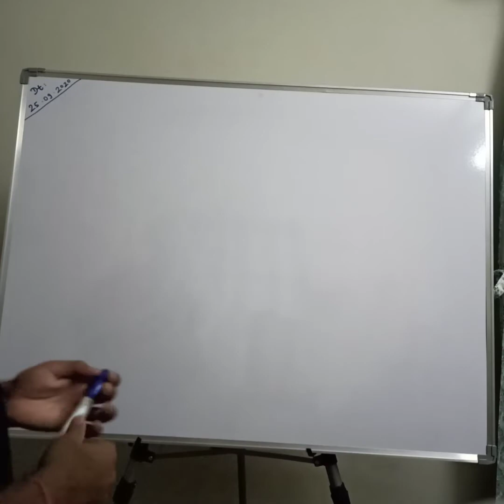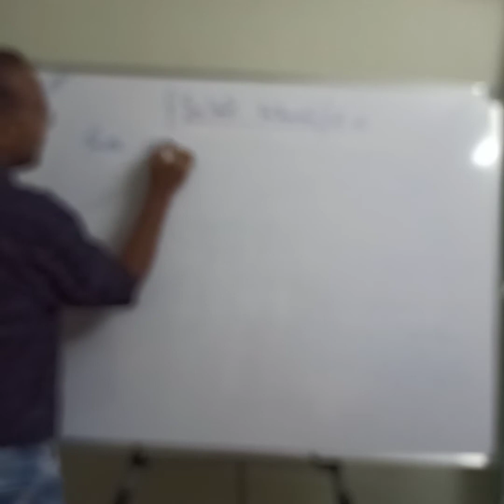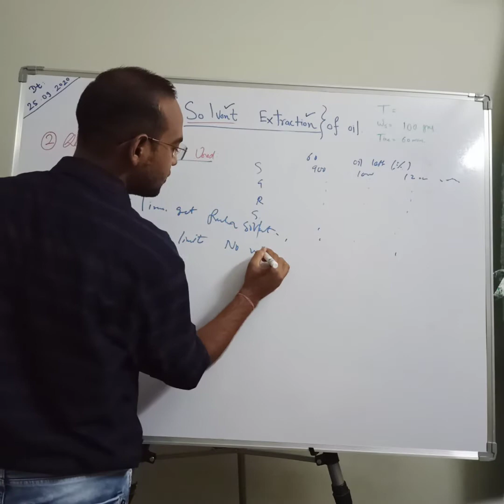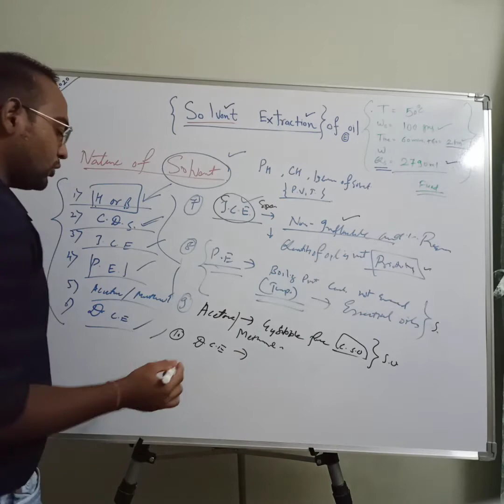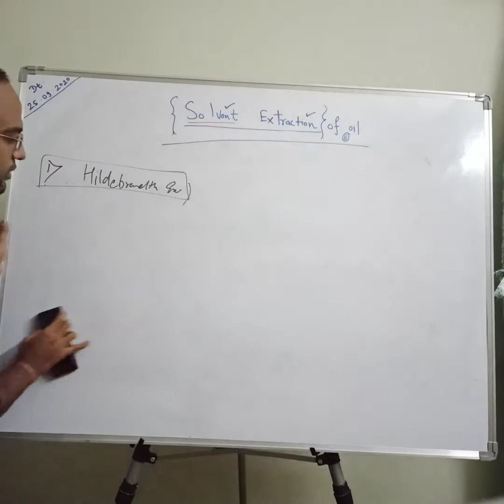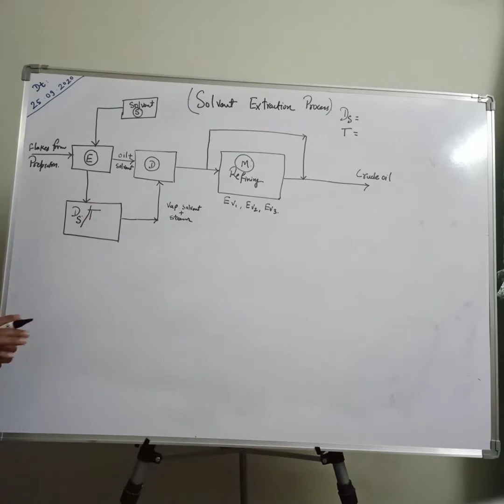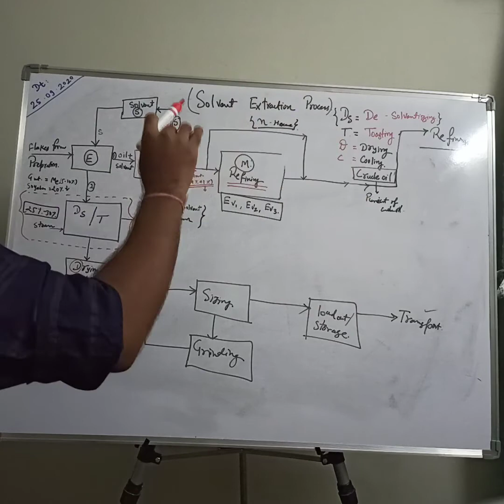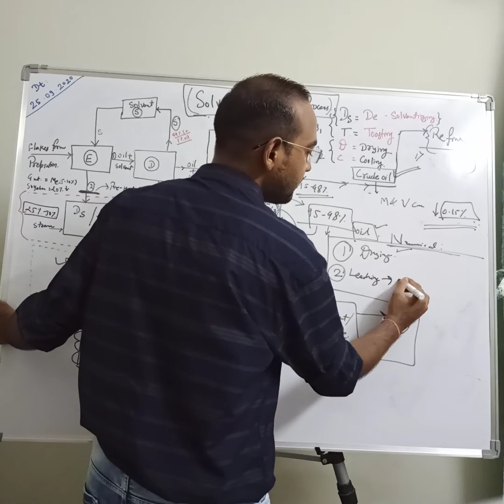Solvent Extraction Oil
5th Sem Unit 2 Part 01